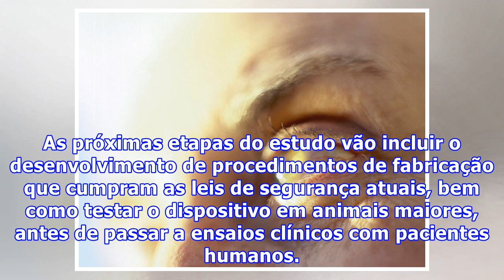Novo dispositivo trata glaucoma diretamente dentro do olho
Novo dispositivo trata glaucoma diretamente dentro do olhoPesquisadores das Escolas de Farmácia e Medicina da Universidade da Califórnia em São Francisco, nos EUA, desenvolveram um pequeno implante ocular que promete simplificar a administração de remédios para glaucoma, tornando o tratamento mais eficaz e a vida dos pacientes mais fácil. Aumento a eficáciaO glaucoma é uma doença que afeta mais de 60 milhões de pessoas em todo o mundo. Se diagnosticada precocemente, é fácil de tratar: um colírio...